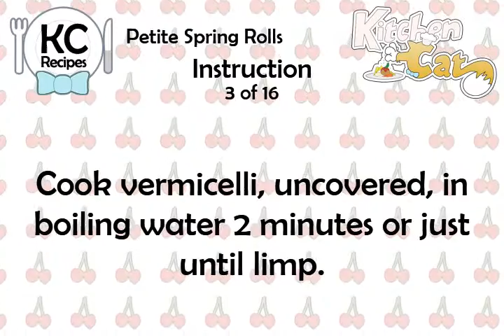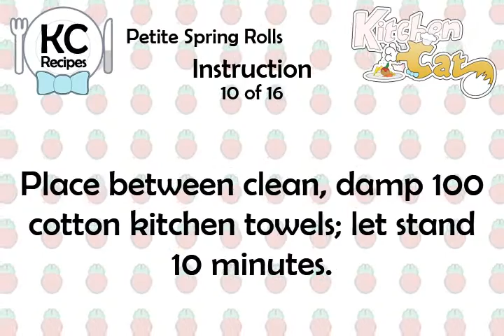Petite Spring Rolls - Kitchen Cat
★ Kitchen Cat ★ Petite Spring Rolls Recipe.
For this recipe you will need:
✰ ✰ ✰ ✰ ✰ INGREDIENTS ✰ ✰ ✰ ✰ ✰
4 oz : Rice Vermicelli; Rice Noodles
1 c : Shredded Lettuce; or Napa
1 md : Carrot; Finely Shredded
1/3 c : Peanuts; Chopped
3 tb : Fresh Cilantro; Snipped
1 tb : Fresh Mint; Snipped
1 tb : Fish Sauce; or Soy Sauce
2 ts : Cooking Oil
1 ts : Toasted Sesame Oil
1/2 ts : Red Pepper; Crushed
16 : Rice Papers; 6'
1/3 c : Hoisin Sauce
1/4 c : Plum Sauce